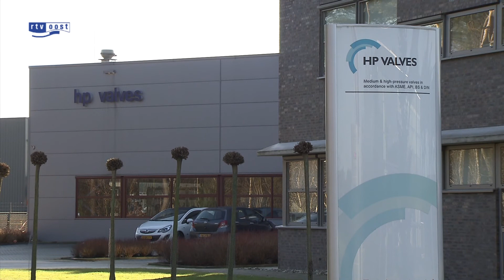Personeel HP Valves Oldenzaal extra ingezet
Het personeel van HP Valves in Oldenzaal werkt dit weekend extra om alle teruggevonden gestolen goederen weer klaar te krijgen voor de export.

Vorige week is er bijna zestigduizend kilo aan producten gestolen. HP Valves maakt klepafsluitingen voor energiecentrales wereldwijd. De meeste producten zijn teruggevonden in een loods in Enschede.